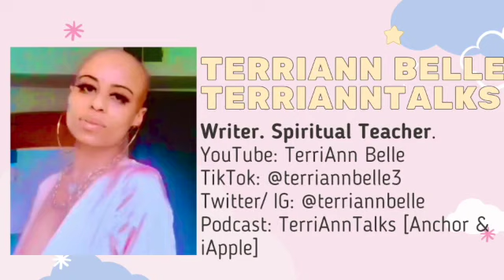Chosen Ones | Why you are Mistreated by your Family